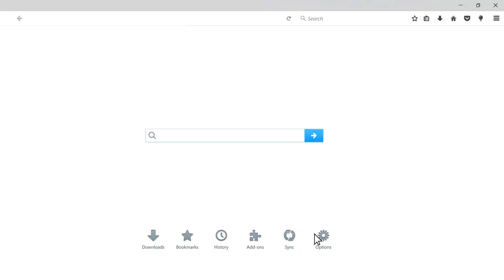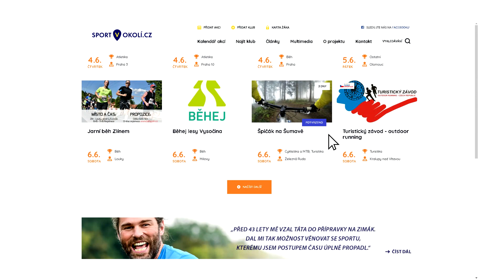Sportka - 8. 7. 2020